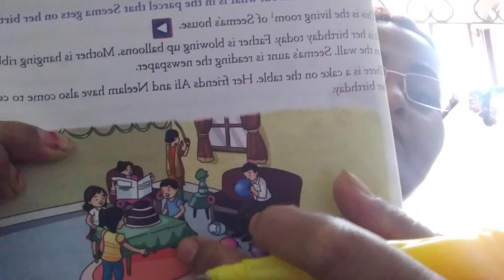STD 1,ENG LIT, CH 8 EXPLAINED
explained the chapter